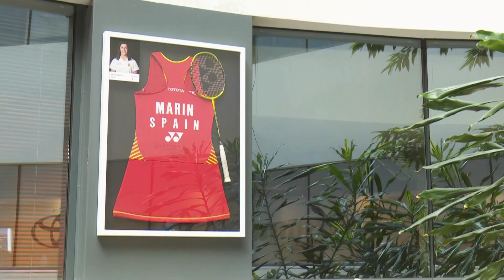Toyota anima a sus embajadores olímpicos españoles a triunfar en Tokio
Carolina Marín, Nikoloz Sherazadishvili, Eva Moral y Martín de la Puente han participado hoy en Madrid en un evento de despedida de cara a Tokio 2020, organizado por Toyota, patrocinador oficial de los Juegos Olímpicos y Paralímpicos, en el que han compartido experiencias y han recibido los ánimos para realizar un buen papel.

A diez días del comienzo de unas Olimpiadas atípicas, en un formato “burbuja” con estrictos protocolos de testeo, restricción de movimientos y sin público, los embajadores de la firma automovilística japonesa han mostrado su voluntad de “disfrutar” de la competición y conseguir un metal para España.

Carolina Marín, oro olímpico en Río 2016, no podrá estar en el torneo debido a una lesión en su rodilla derecha hace poco más de un mes, por lo que ha declarado que apoyará “desde el sofá de casa” a los compañeros, a los que manda “todas las fuerzas” y les recomienda disfrutar del momento.

Por su parte, el judoca Niko Shera, doble campeón del mundo en categoría -90 kg, ha insistido en que su objetivo principal es el oro y que no le pesa la responsabilidad de estar entre los favoritos al éxito.